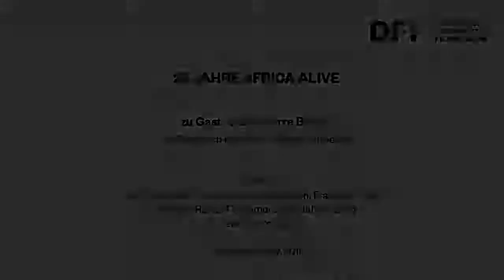AFRICA ALIVE // Zu Gast: Jean-Pierre Bekolo (3) // OUR WISHES/NAKED REALITY (2016/17)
AFRICA ALIVE 2019

RETROSPEKTIVE JEAN-PIERRE BEKOLO

Jean-Pierre Bekolo im Gespräch mit Marie-Hélène Gutberlet

Aufzeichnung der Veranstaltung im Kino des Deutschen Filmmuseums vom 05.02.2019

OUR WISHES
Frankreich 2017

OUR WISHES ist eine Serie über die koloniale Vergangenheit Kameruns und Deutschlands. Dabei handelt es sich um ein von den Chefs des Duala-Volkes gemeinsam verfasstes Dokument. Darin formulierten sie ihre grundlegenden Forderungen vor Unterzeichnung des Vertrags bei der Berliner Konferenz im Jahre 1884, als Bedingung dafür, dass sie ihr Territorium den Deutschen überließen.

NAKED REALITY
Kamerun/Südafrika 2016

Wanita verlässt eines Morgens ihr Haus, ohne zu wissen, dass es der Beginn ihrer Reise nach Dimsi darstellt, dem Land, das nicht gesehen werden kann. Auf der Suche nach ihrer Identität wird Wanita 150 Jahre in die Zukunft getrieben, in eine Welt, die von Unsterblichen beherrscht wird, in denen afrikanische Städte zu riesigen Megacities geworden sind.

NAKED REALITY, eine schwarz-weiß gedrehte afro-futuristische dystopische Fabel, ist ein Abgrund der Arbeit des Filmemachers und seiner philosophischen und ästhetischen Auseinandersetzung mit der Trennlinie zwischen Fiktion und Realität.